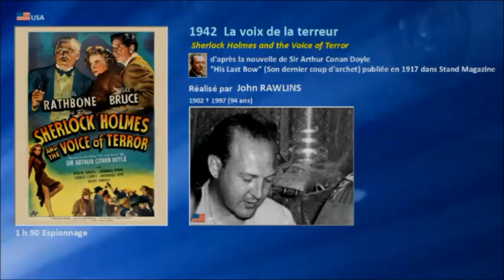La voix de la terreur 1942 - Casting du film réalisé par John Rawlins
Mon avis : Je n'ai pas beaucoup été captivée par ce scénario peu crédible et bourré d'invraisemblances. L'interprétation est de qualité. Cependant il est dommage que le rôle du docteur Watson ne soit que le simple faire-valoir de Holmes.

Titre original : Sherlock Holmes and the Voice of Terror

Les voix françaises que vous découvrirez tout au long de la vidéo : Jean-Henri Chambois, Émile Duard, Alain Nobis, Lucien Bryonne, Gérard Férat, Paul Lalloz, René Blancard, Marc Valbel, Pierre Michau, Roger Rudel (La voix de la terreur)

Musique de la vidéo :
Time to Go par Max Surla/Media Right Productions